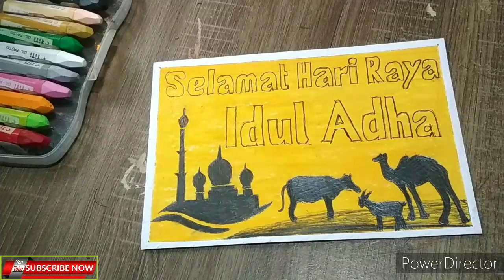Forgive me body and soul | Mohon Maaf Lahir dan Batin | Idul Adha 1441.H | Oil Pastels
Assalamualaikum Warahmatullahi Wabarakaatu...

Terima kasih teman-temanku kamu telah menyempatkan berkunjung ke channel saya, Semoga apa yang kami sajikan ini dapat menghibur dan bermanfaat bagi teman-teman, Aamiin YRA.
Terima Kasih saya ucapkan kepada Pemilik YOUTUBE, berkat kamu ada saya bisa menyalurkan dan berbagi inspirasi di bidang Seni Lukis, I LOVE YOU YOUTUBE FOREVER.

Teman-temanku,.. Mohon maaf jikalau Karya Seni yang saya buat ini kurang sempurna sehingga bisa mengecewakan teman-teman, Namun saya akan terus mencari inspirasi agar saya bisa menampilkan Karya Seni yang Mempesona.

Teman-temanku Mohon Petunjuk dan Sarannya jikalau ada Karya Seni yang saya tampilkan ini terdapat kekurangan yang tidak saya sadari dengan harapan kedepan Insya Allah setiap Karya Seni yang saya tampilkan semakin Mempesona.
Demikianlah yang dapat saya sampaikan, Akhirnya saya ucapkan Terima Kasih Banyak.

Wassalamualaikum Warahmatullahi Wabarakaatu.

TTD.
@andy space art painting